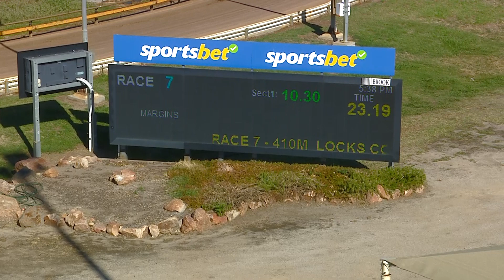HOR TUE 07 FEB 23 R7